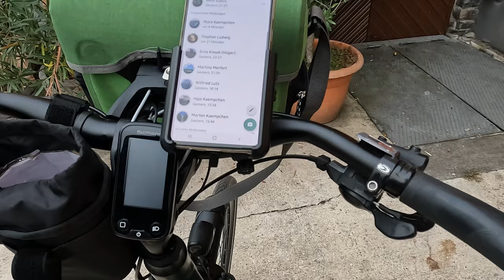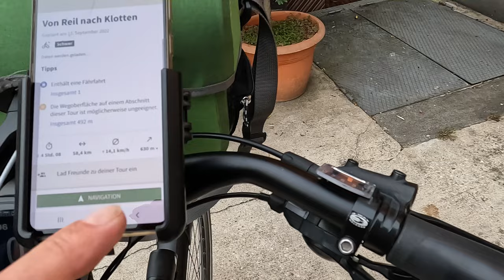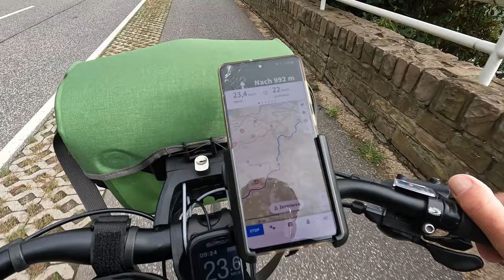Moselradweg - 4. Tag Klotten - Koblenz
Am vierten und letzten Tag geht es weiter an der Mosel entlang von Klotten nach Koblenz.